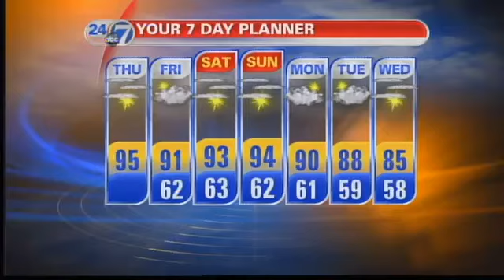Sunny, Hot Day Thursday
8/30/12 7:15am: Highs will reach the mid-90s this afternoon in the Denver metro area.